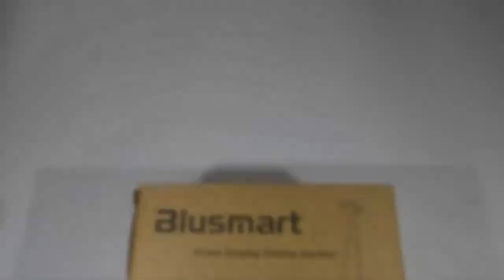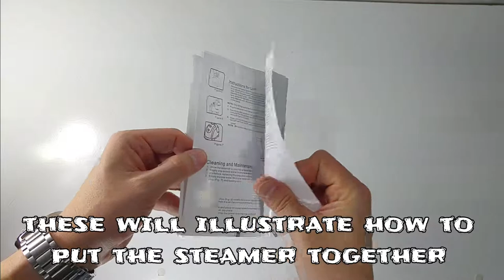Best Amazon Clothes Steamer?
Inside the box you'll find an assortment of attachments and the main unit along with some instructions. It's fairly straight forward setting it up and once you've filled the water tank and switched it on, it doesn't take long to hear up and you can use one of the 2 included heat resistant gloves to avoid scolding your hands. Have a variety of uses for shirts/ garments/ curtains etc. Seems like a good build quality and does help remove creases.